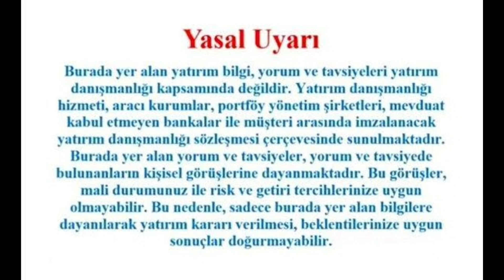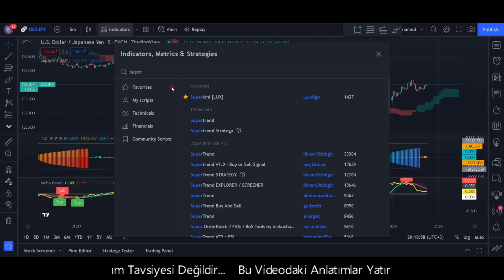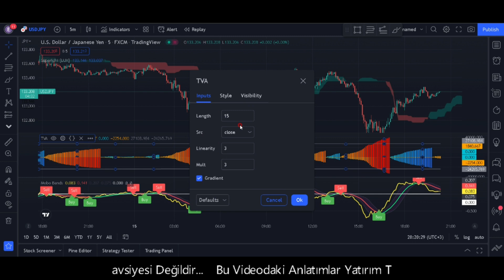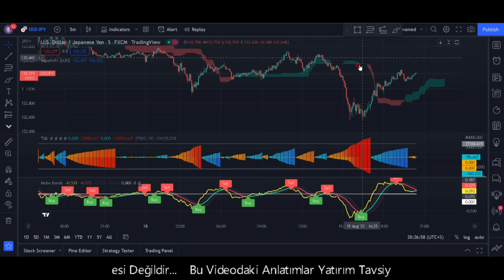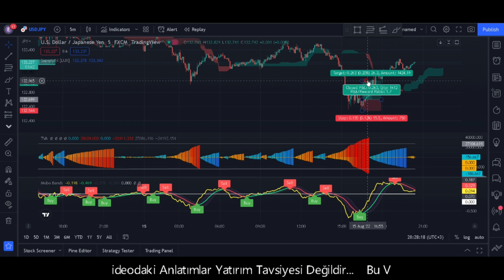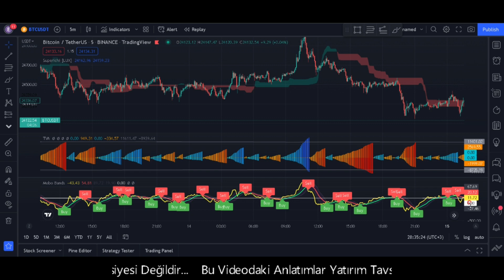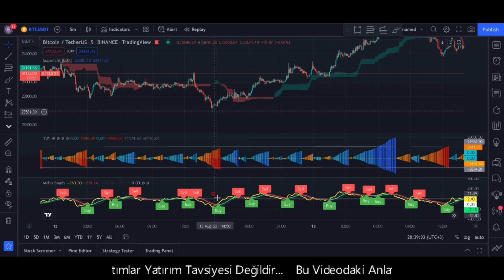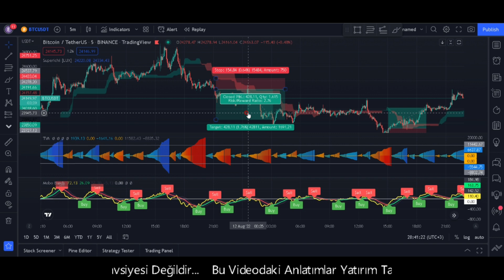5 DAKİKALIK FOREX ve KRİPTO PARA SCALP STRATEJİSİ | TRADE AL SAT TAKTİKLERİ | YENİ YÖNTEM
Merhaba değerli dostlarım bu videoda sizinle forex, hisse senetleri ve kripto dahil tüm piyasalarda çalışan 5 dakikalık zaman dilimi için yeni bir süper doğru ölçekleme scalp al sat stratejisi paylaşacağım. Bu bir gösterge stratejisidir ve 3 ücretsiz TradingView çalışması içerir - Mobo Bands, SuperIchi ve TVA. Bu göstergeler, bu videoda öğreneceğiniz giriş kuralları ile kombinasyon halinde gerçekten yüksek bir kazanma oranı gösteriyor. Yatırım tavsiyesi olmamakla birlikte trade indikatörleri eğitimi tadında videolar hazırlıyorum. Aylık kazanç sağlatan, Al sat sinyali veren indikatörler, en iyi al sat sinyali veren indikatörler, al sat sistemi konulu videomda keyifli seyirler diliyorum. Bu videoyu faydalı bulduysanız lütfen beğenin!

Herkese Merhaba Kanalıma Hoşgeldiniz
Bu kanalda Survıvor Masterchef ve Kripto para analiz yorumlama, Son Dakika, Gündeme Dair Gelişmeler, Önemli Magazin Olayları ve Güncel Konular Hakkında Video Üretiyorum.

Yasal Uyarı !!

Burada yer alan yatırım bilgi yorum ve tavsiyeler yatırım danışmanlığı kapsamında değildir. Yatırım danışmanlığı hizmeti , aracı kurumlar , portfoy ynetim şirketleri , mevduat kabul etmeyen bankalar ile müşteri arasında imzalanacak yatırım danışmanlığı cercevesinde sunulmaktadır. Burada yer alan yorum ve tavsiyeler , tamamen şahsi kişisel görüşlerime dayanmaktadır.